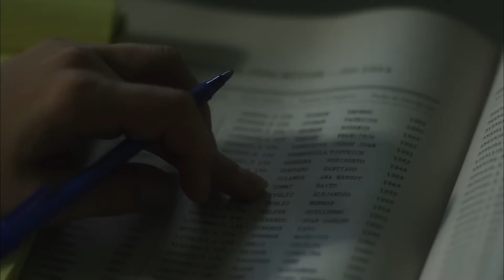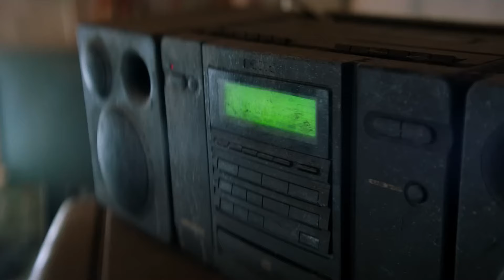Top 10 Best Movies on Amazon Prime Video in Hindi Dubbed | MovieLoop